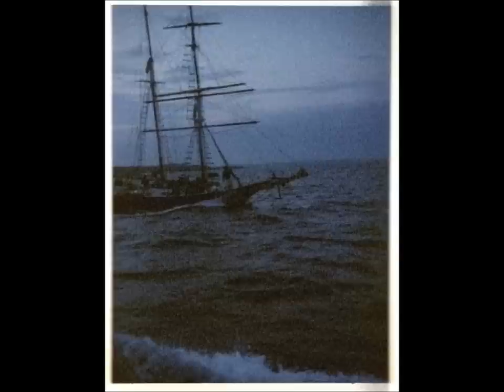The Ballad of the Old Black Pearl By Jim MCgrath and the Reprobates.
A slide show in tribute to Captain Barclay H. Warburton III, his Sail Training Yacht Black Pearl, her crew and the forty year anniversary of her crossing of the Atlantic Ocean to particitpate in the 1972 Cutty Sark Tall Ships Races in Europe.Special thanks to Jim McGrath for the Soundtrack and to Charles Hatchell, Peter Maack, and Kaari Sullivan for their contribution of Black Pearl crew and boat photographs.